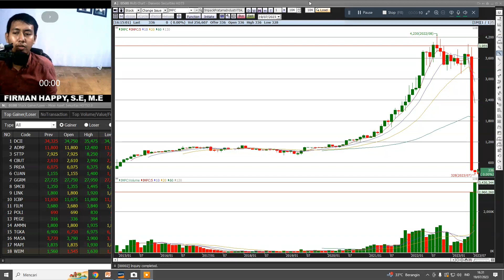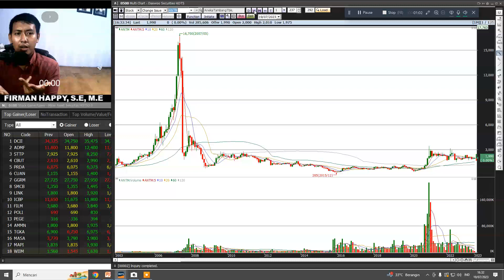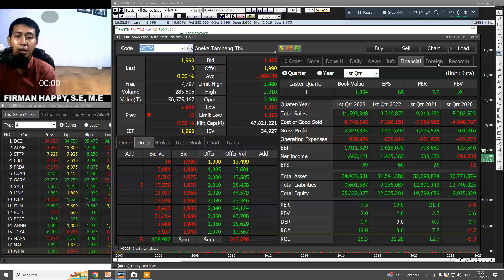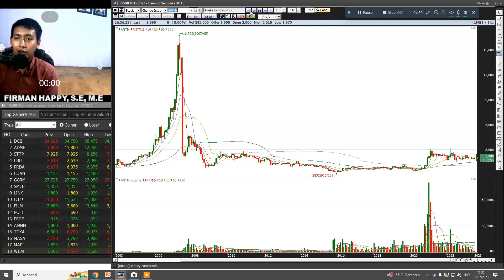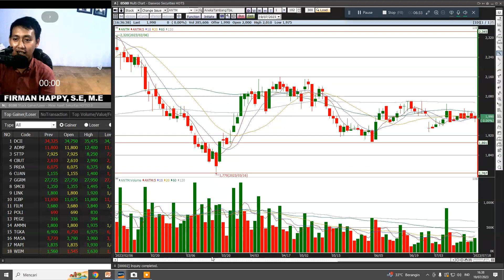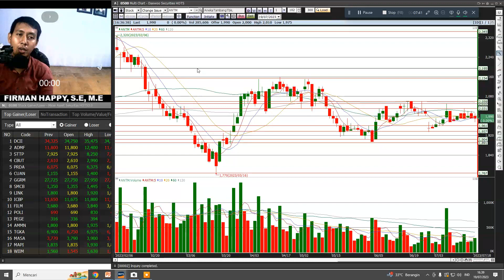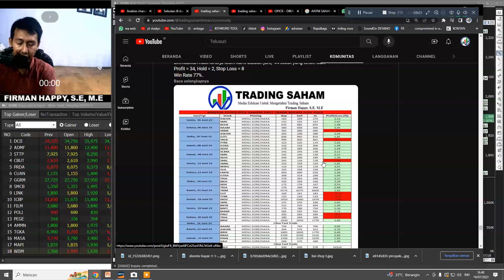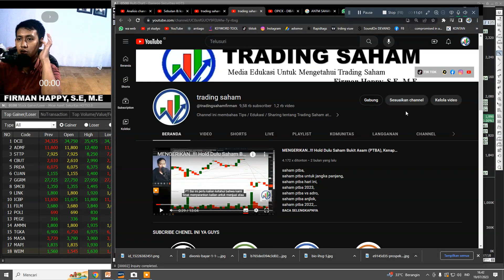MASIH SOLID..!!!! GINI FAKTANYA..! SAHAM EMAS INI PERLU KALIAN AMATI..!! GINI CARANYA..!!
SURPORT

INFO PENTING !